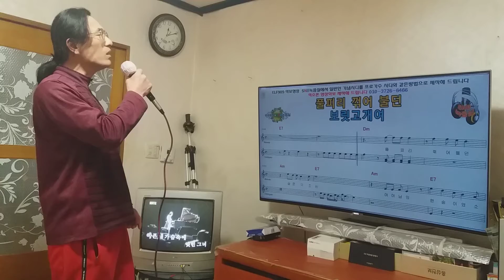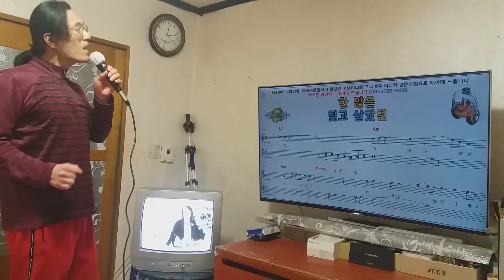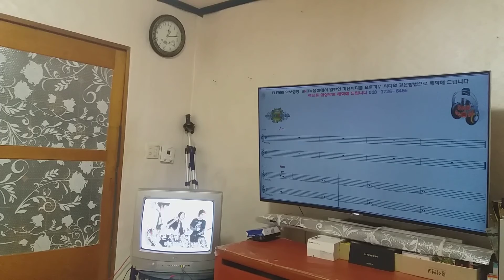244 보릿고개 진성 cover 윤해상 연습22.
2020,12,11 촬영.
장시간 노래연습
시청해주시고 방문
감사합니다.